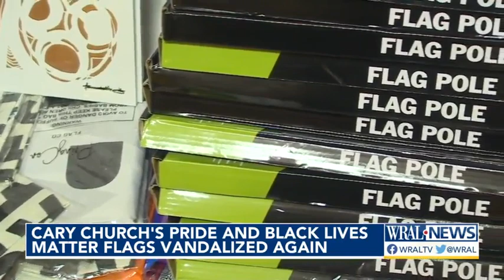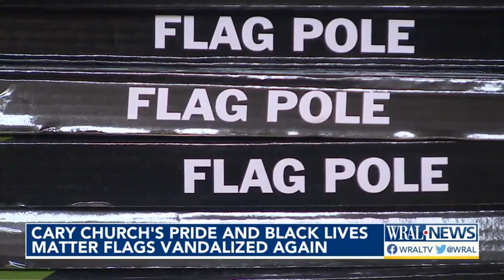The Pride and Black Lives Matter flags continuously get vandalized outside of Cary church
The Pride and Black Lives Matter flags outside the Greenwood Forest Baptist Church in Cary have been vandalized again less than a year after the last incident.